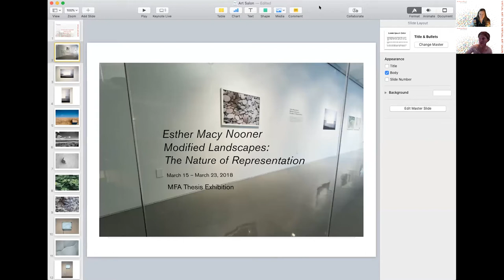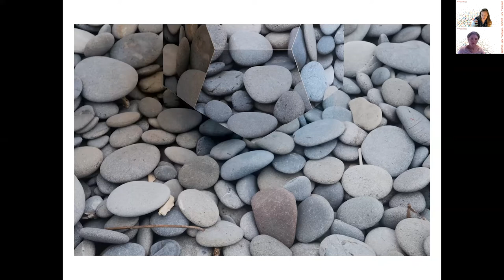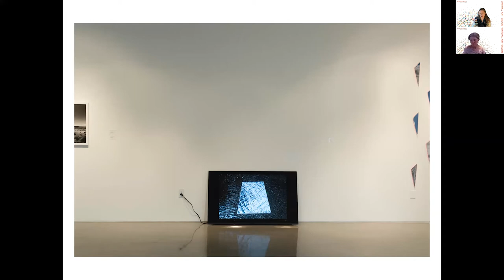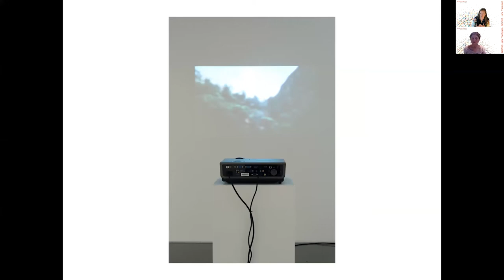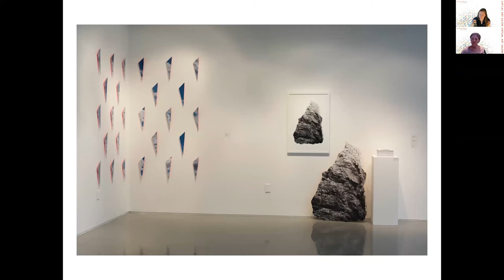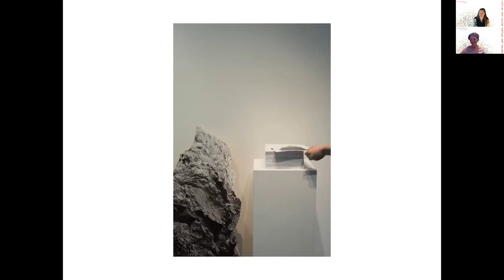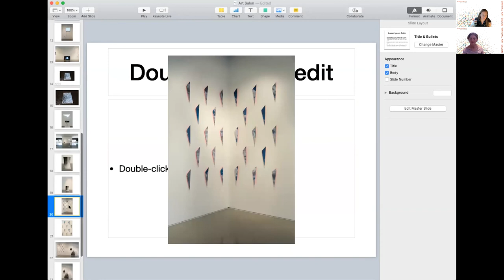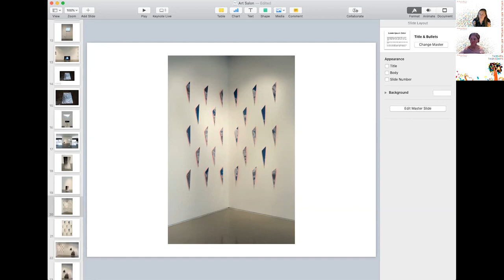Virtual Art Salon with Esther Macy Nooner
The Virtual Art Salon welcomes all artists, art students, educators, and enthusiasts.

Esther Macy Nooner received her M.F.A. in Studio Art from the University of Arkansas, School of Art in 2018. She has participated in Artist in Residencies in the National Park System, shown work nationally and internationally and is currently the Studio Coordinator for Photography and New Media at Anderson Ranch Arts Center.

Follow Esther on IG @esthermacynooner